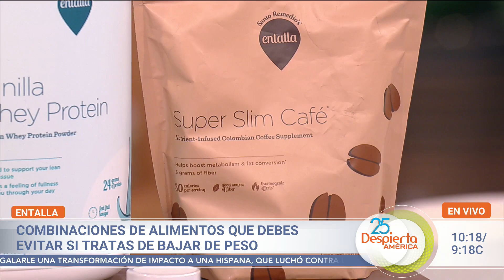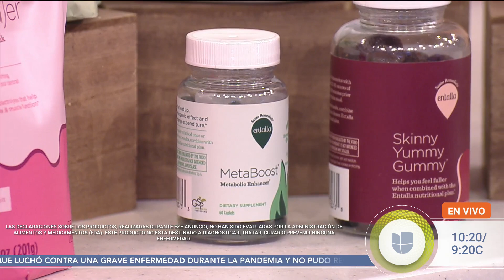Combinaciones de alimentos que debes evitar si quieres bajar de peso | DA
Si estás en tu meta de bajar de peso y no has visto los resultados deseados a pesar de tratar de comer bien, el Dr. Juan Rivera explica cómo la combinación de ciertos alimentos podría estar impactando en el resultado que esperas así como en tu salud en general. Mira qué comidas debes evitar para no subir unas libras de más y toma nota.